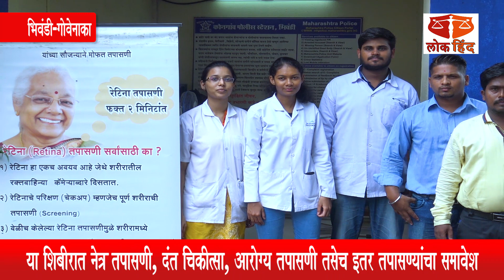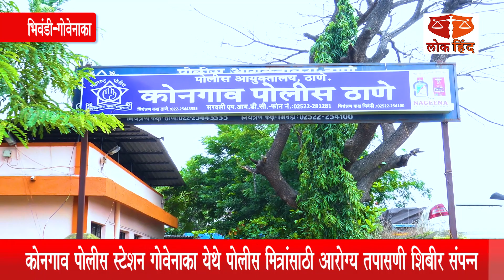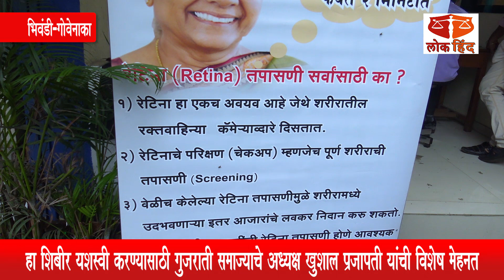भिवंडी:कोनगाव पोलीस स्टेशन गोवेनाका येथे पोलीस व त्यांच्या परिवारासाठी आरोग्य तपासणी शिबिराचे आयोजन